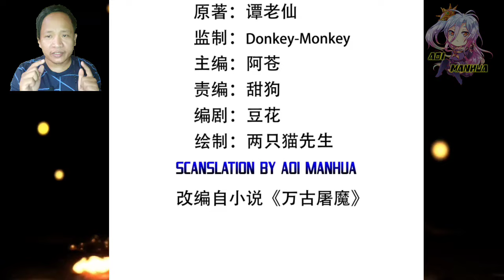Rescuing Sister ™ Demon Slaughter Of All Ages Chapter 07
COPYRIGHT / LICENSING